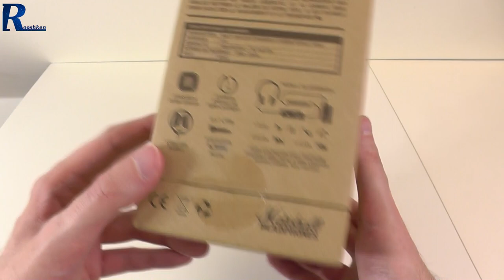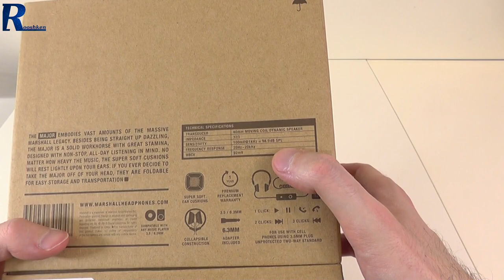Marshall Major - rzut oka na stylowe słuchawki stereo